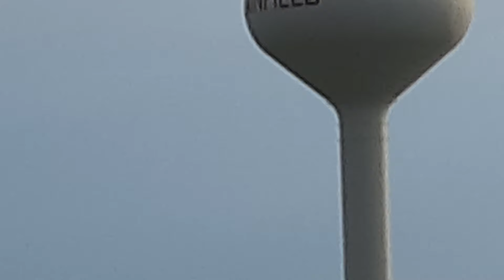अमेरिकेत शेतकरी शेती आणि माळावर che घर 😃